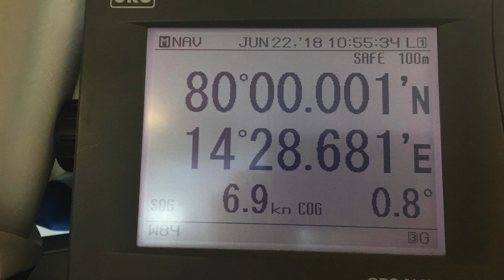Svalbard - Arktis Expedition 2018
Kurzer Film mit Erinnerungen an unsere einwöchige Expeditions-Kreuzfahrt mit der M/V Ortelius von Oceanwide Expeditions in Nord-West Spitzbergen/Svalbard. (OTL06-18 / 19. bis 26. Juni 2018).

Kamera: Michael Wieland/Michel Camelin